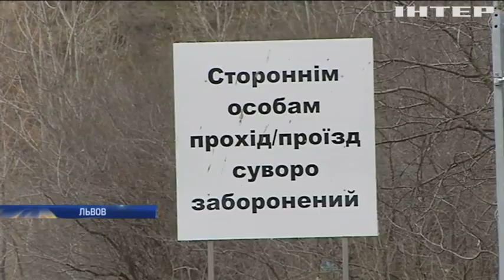Львовский мусор: Садовый завел ситуацию в тупик